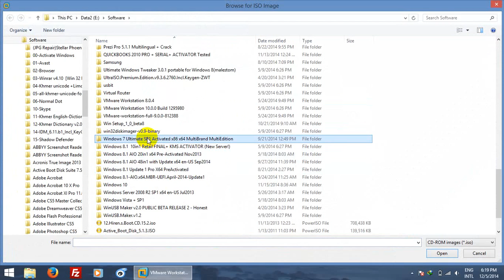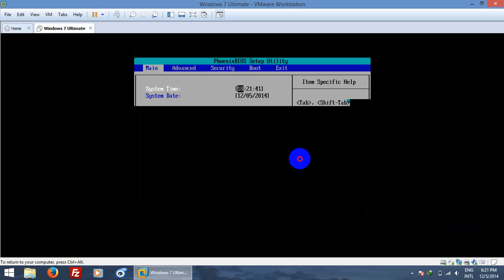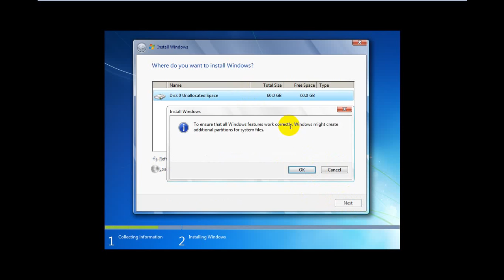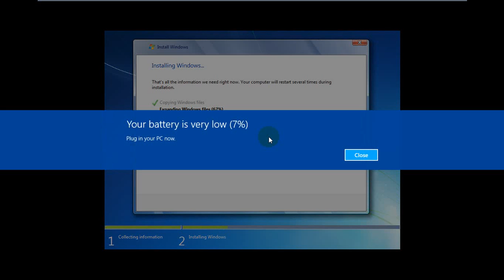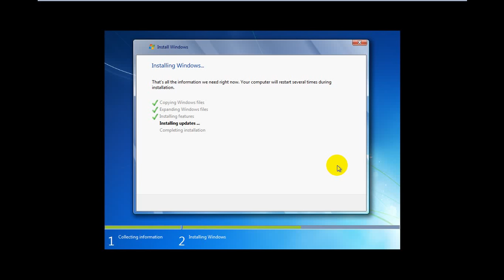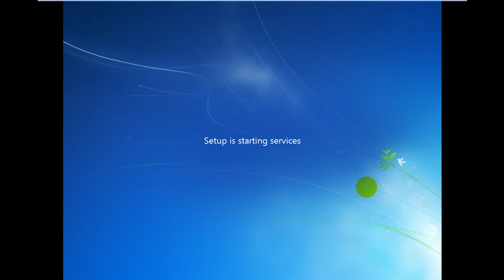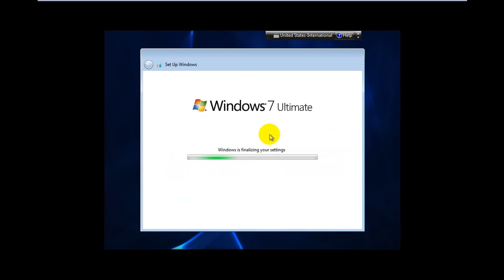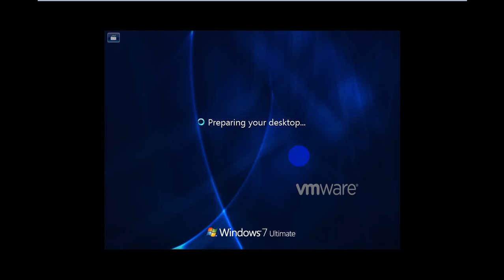How to Install Windows 7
Phon ILeang Free Online video tutorials
Welcome for  my channel to Online Education.
The first i would like to showing you some of my Knowledge about Information Technology